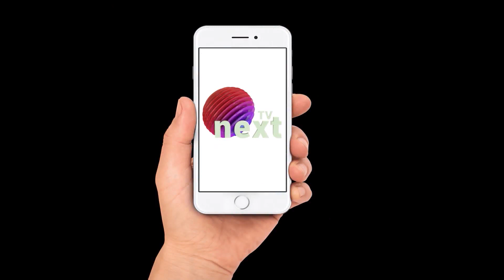തെക്കൻ കുരിശുമല മഹാ തീർത്ഥാടനത്തിന് തുടക്കമായി